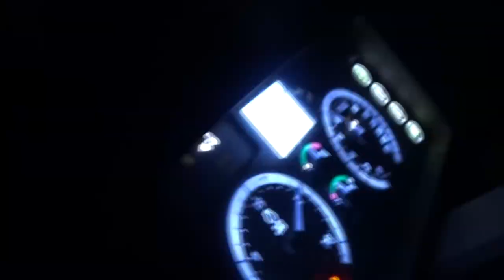l PODSUMOWANIE ROKU 2019 l GR.TOMANEK&DKJ Team l Dzida Produkt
Rok ubiegły (2019) już dawno zakończony. Dziękuję Pawłowi, Mikołajowi, Zbyszkowi, Andrzejowi i całej reszcie ekipy za cały poprzedni  rok i mam nadzieję że w tym będzie tak samo :)

*jeżeli jesteś nowy zostaw suba

niedługo kolejny film z.

Sprzęt:
kamera: SONY HDR-CX240E
statyw: HAMA STAR 05
Montaż: SONY VEGAS 15 64 BIT.
Muzyka : Avicii - Without You (Lyrics) ft. Sandro Cavazza

Ścieżka Dźwiękowa nie jest moją własnością  i nie roszczę sobie do niej praw autorskich. Film ma charakter edukacyjny i nie czerpię z niego korzyści materialnych.